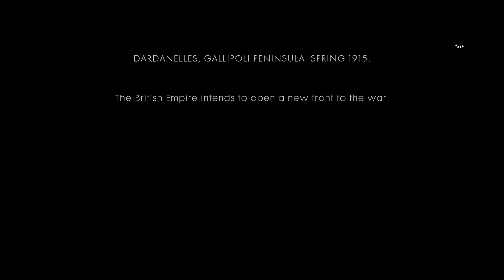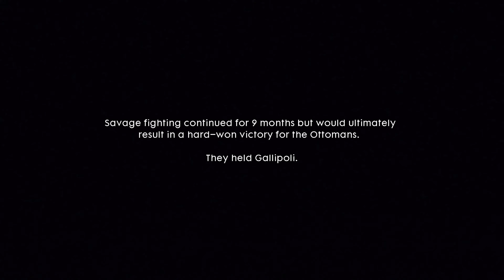DESTROYING FORTRESS OF THE OTTOMANS PS5 Realistic ULTRA Graphics Gameplay 4K 60 FPS Battlefield